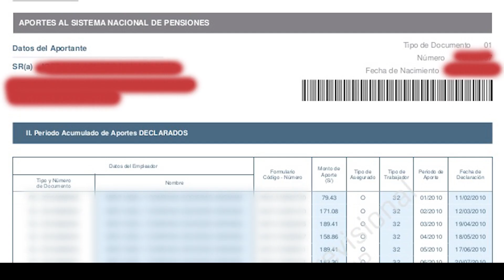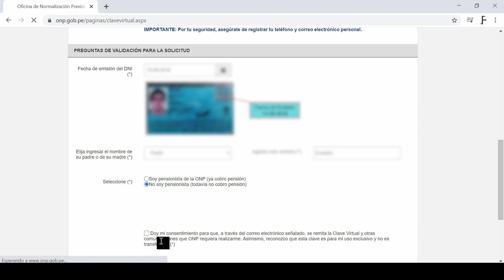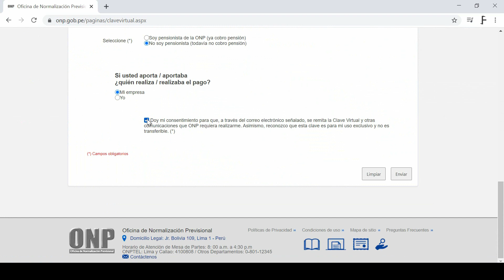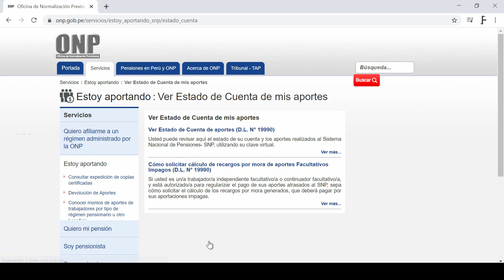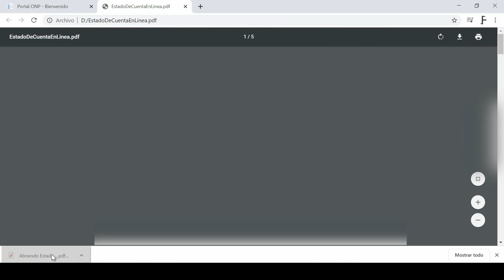ONP - Como Saber mis Aportes - CREAR Clave Virtual 2020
¿Deseas saber cuales son tus aportes de la ONP?